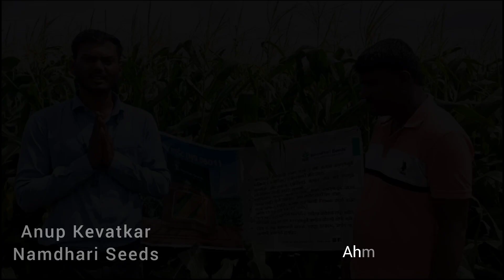Sweet Corn by Namdhari Seeds!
जबरदस्त उत्पादन, नवीन दमदार मधु मका वाण तुमच्या मार्केट मध्ये. Highly tolerant to diseases and high yielders @ Agri Magic India!

This is the agriculture farming YouTube channel & you are watching “Agri Magic India” a simple Agriculture.
This channel will benefited to farmers for selecting the excellent vegetable hybrid/variety for their commercial farming

Thanks!

नमस्कार शेतकरी मित्रांनो / भावांनो
मला आशा आहे की तुम्हाला व्हिडिओ आवडत असेल आणि तुम्हाला भाजीपाला वाण निवड करण्याकरिता नक्कीच उपयोगी येत असेल. योग्य वाण निवड आणि उत्तम नियोजन असल्यास कमी जागेत ही चांगले उत्पन्न घेता येऊ शकते

वाणा  बद्दल माहिती शेतकऱ्यांच्या प्लॉट च्या आधारे दिलेली असून स्थळ, हवामान, मशागत या नुसार बदल होण्याची शक्यता नाकारता येत नाही त्यास चॅनल जबाबदार राहणार नाही

 💐 कृपया युट्युब चॅनल सबस्क्राईब आणि लाईक करायला विसरू नका * ऍग्री मॅजिक इंडिया*

धन्यवाद!